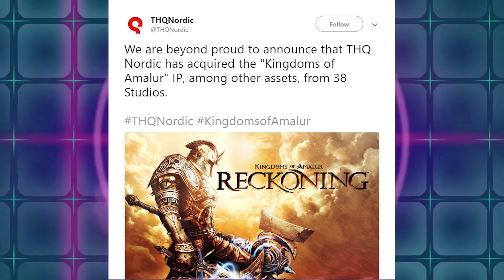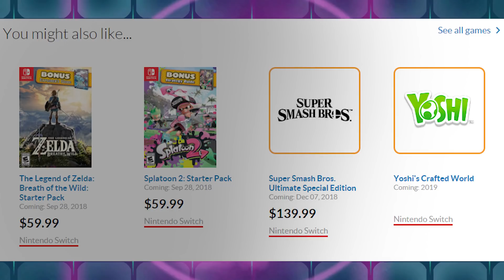Nintendo Direct Announcements Go On Despite Delay And THQ Nordic Keeps Collecting | News Wave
The Nintendo Direct was delayed from its original Thursday reveal, but it looks like some announcements still went on as planned. We even had a game title leaked by Nintendo themselves on their own website.  THQ Nordic continues to pick up new game rights and the latest acquisition really had the internet buzzing with excitement.